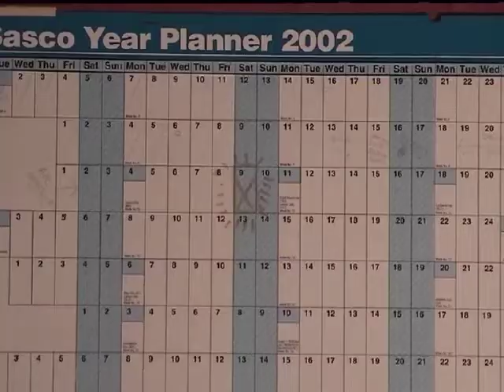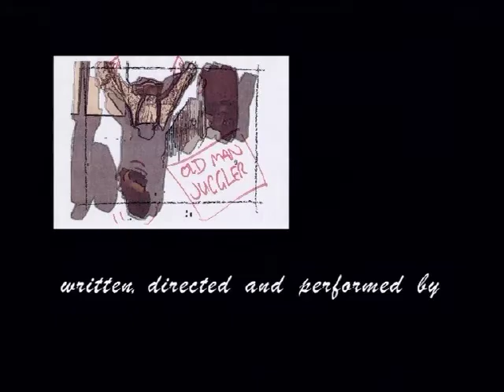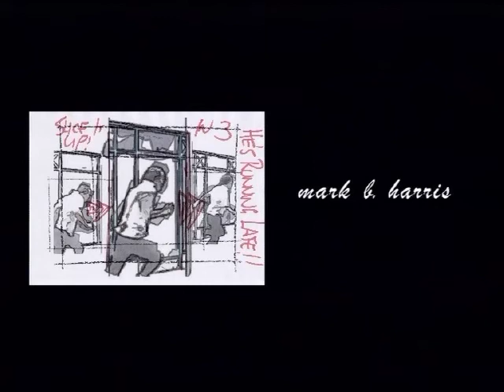Any Suggestions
You've got 15 hours to write, shoot and edit a 15 minute film. What ideas can you come up with?

This is the film that kicked us off.

Written, directed, produced and performed by Jess Doupe, Anthony Earl, Gil Fewster, Jason Herrod, Alysia Rex and Steve Roberts.
Edited by Anthony Earl and Gil Fewster.